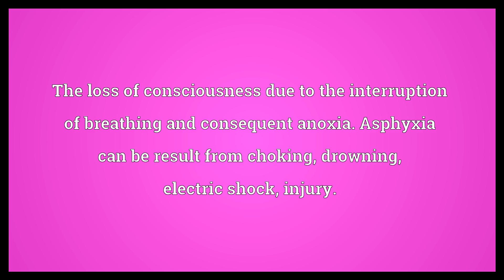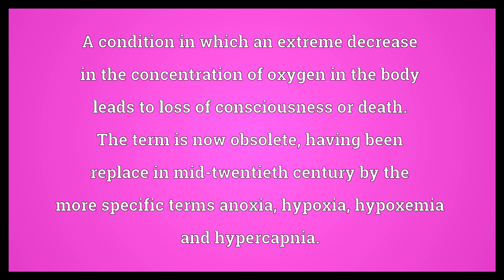Asphyxia Meaning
Video shows what asphyxia means. The loss of consciousness due to the interruption of breathing and consequent anoxia. Asphyxia can be result from choking, drowning, electric shock, injury.. The loss of consciousness due to the body's inability to deliver oxygen to its tissues, either by the breathing of air lacking oxygen or by the inability of the blood to carry oxygen. Such asphyxia can be result from the inhalation of non-toxic gases which displace oxygen from the inhaled air, by exposure to carbon monoxide from smoke inhalation such that hemoglobin is poisoned, or the development of methemoglobinemia.. A condition in which an extreme decrease in the concentration of oxygen in the body leads to loss of consciousness or death. The term is now obsolete, having been replace in mid-twentieth century by the more specific terms anoxia, hypoxia, hypoxemia and hypercapnia..  Asphyxia Meaning. How to pronounce, definition audio dictionary. How to say asphyxia. Powered by MaryTTS, Wiktionary